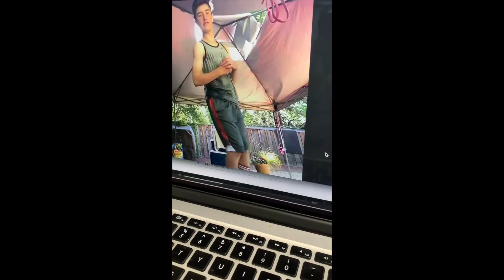CFO Teens Groovin'